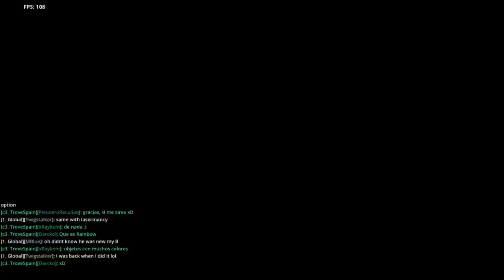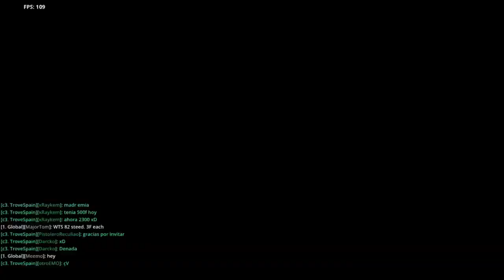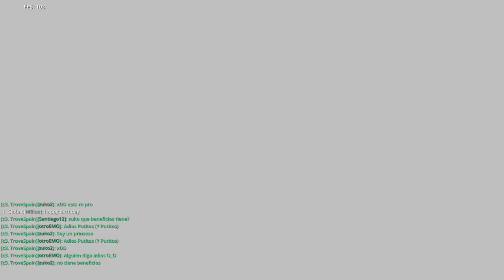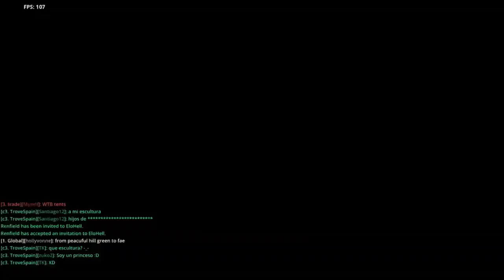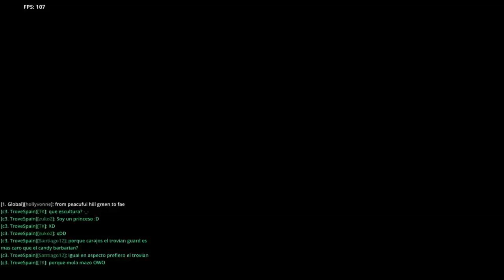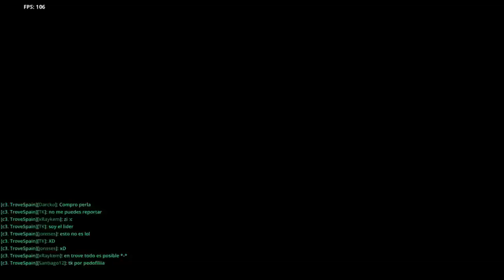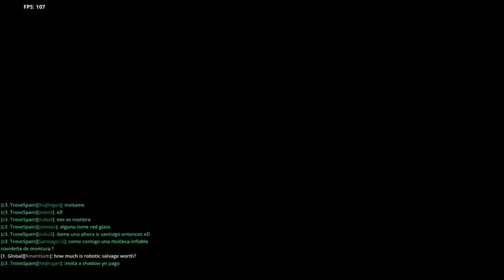TROVE | Gameplay Español | LEVEO CANDY BARBARIAN + GUIA PRINCIPIANTES *DIRECTO*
Aquí os dejo 3 horacas de directo leveando al nuevo personaje del juego Trove Candy Barbarian, y de paso enseño a un amigo lo básico del juego ya que era su primerito dia.